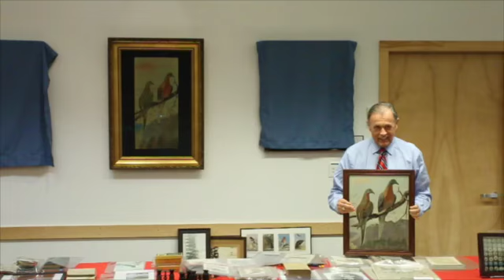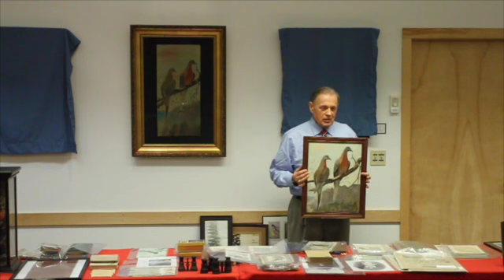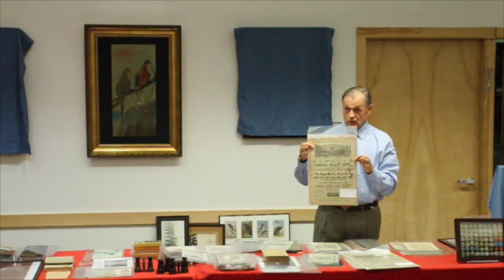SPEAKER SERIES: Extinctions in America (Eddie Woodin)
Wednesday, Feb 25, 2015 7:00pm – 9:00pm
Location: Gilsland Farm, Greater Portland

2014 marked the centennial of the Passenger Pigeon’s extinction. It will also be remembered as the year of the federal government’s listing of the Red Knot bird as a threatened species. Join us for an interactive presentation about the lessons we have learned (or should have learned) from the Passenger Pigeon’s extinction and what the future portends for the Red Knot.

Eddie Woodin, conservationist and local art collector, will present several of his pieces related to the Passenger Pigeon and discuss the Pigeon’s 100-year legacy for wildlife conservation.

About the Speaker Series
Maine Audubon’s new monthly speaker series presents interactive lectures and discussions designed to stimulate conversation and concern around critical wildlife and habitat issues. The series features the region’s leading conservation experts to share research and propose solutions.